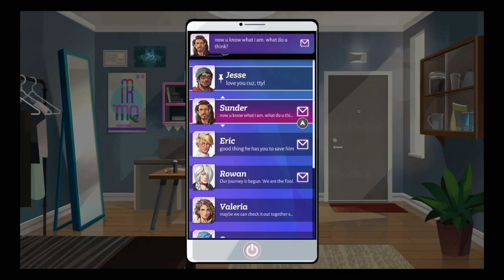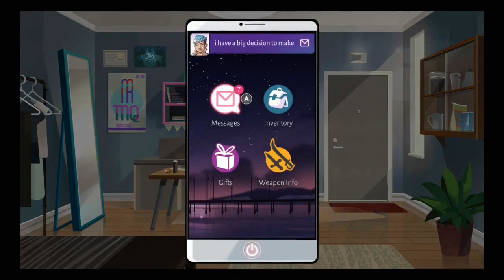Vampires in Verona Beach?: Let's Play, Boyfriend Dungeon Part5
Plunder the “dunj” and take your weapons on dates.
Capture the hearts of cuties to level them up. Boyfriend Dungeon is the the playful shack-and-slash the world’s been waiting for!